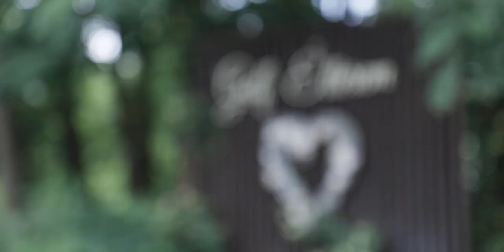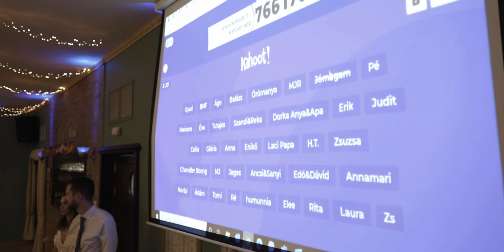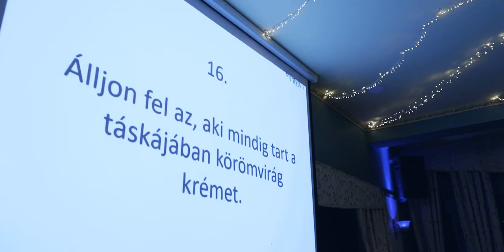Dorottya & Dávid - Wedding Highlights | Esküvői Videó (Golf Étterem)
Helyszín: Golf Étterem - az esküvőhelyszín, Debrecen